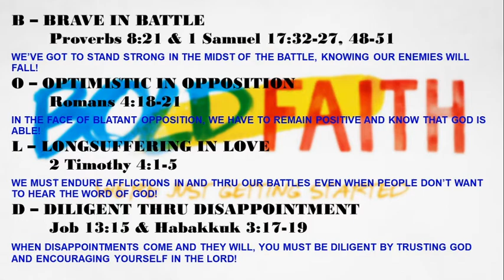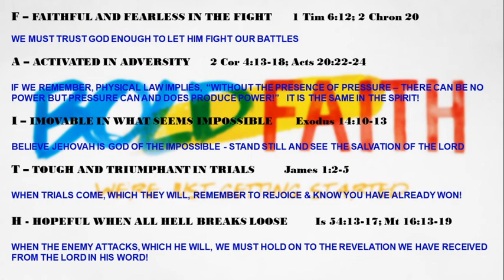BOLD FAITH II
Here is the full description of B.O.L.D. F.A.I.T.H.